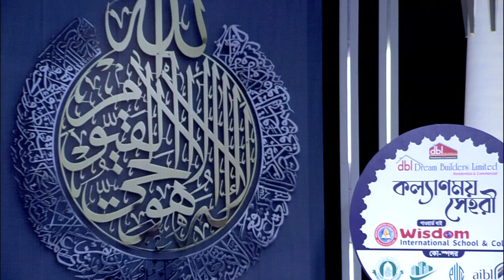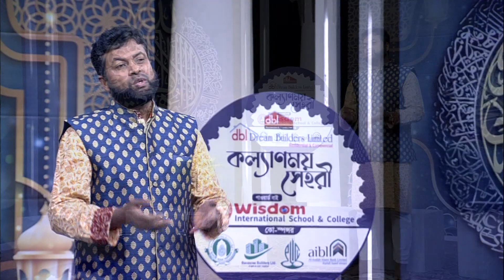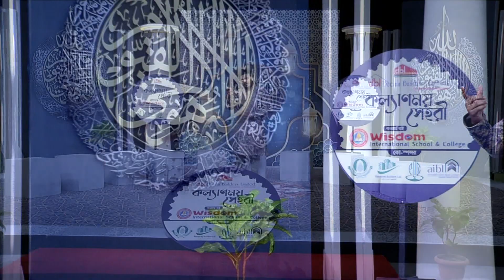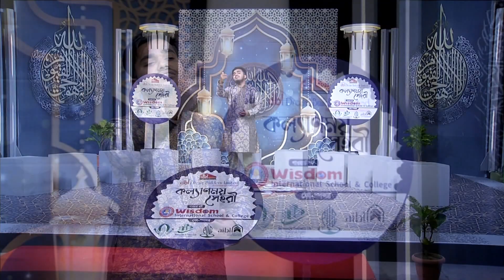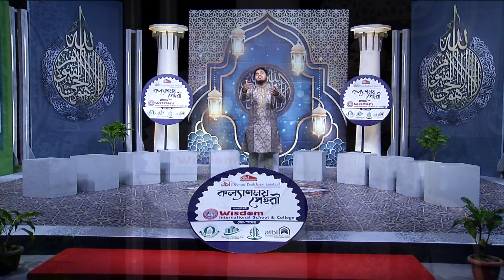কল্যাণময় সেহরী ২০২৩ ।। পর্ব-০৭ || KOLLANMOY SAHRY 2023।। EP-07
শিল্পী শরিফুল ইসলাম এর পরিচালনায় এস এস মিডিয়া ভিশন আয়োজিত SATV তে প্রচারিত পবিত্র মাহে রমজানের বিশেষ অনুষ্ঠান কল্যাণময় সাহরী ২০২৩

এস এস মিডিয়া ভিশন টেলিভিশন  প্রোগ্রাম, বিজ্ঞাপন, ডকুমেন্টারি, আইটি সল্যুশন সহ সকল মিডিয়াভিত্তিক কাজ করে থাকে।

***ANTI-PIRACY WARNING***
This content is Copyright to SS Media Vision TV. Legal action will be taken against those who violate the copyright of